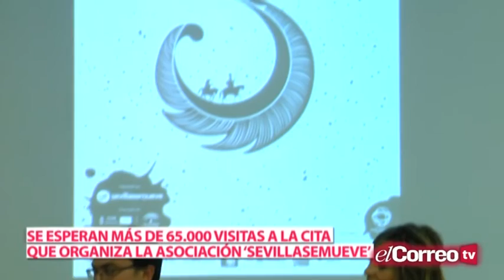Quinta edición de La noche en blanco